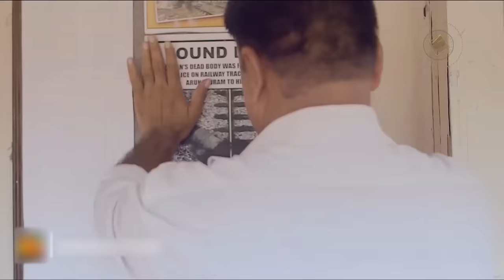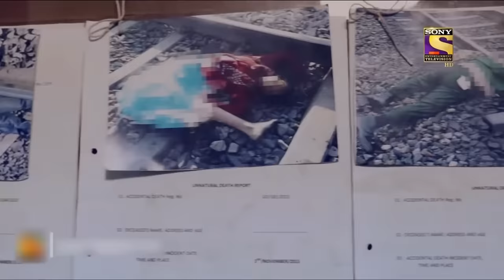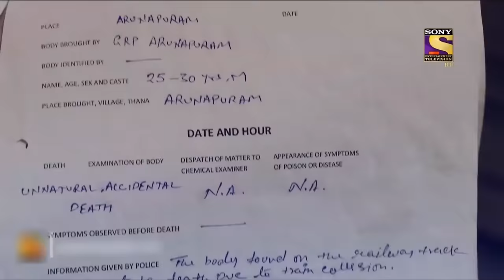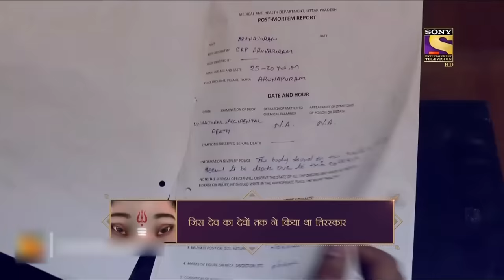Best Of Crime Patrol - Crime On The Railway Track - Part - 1 - Full Episode